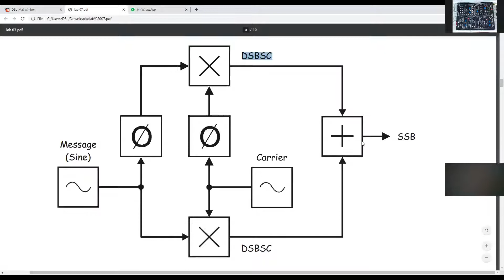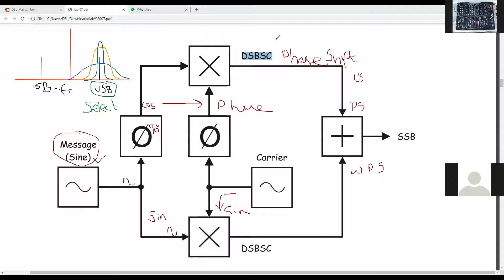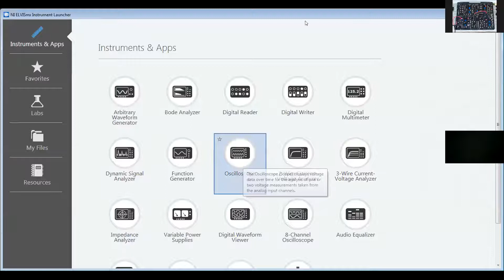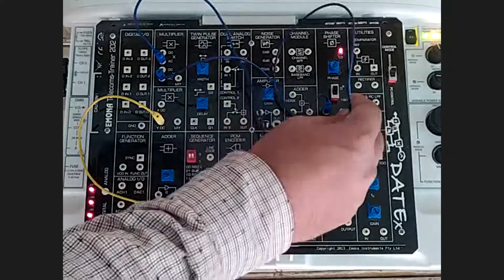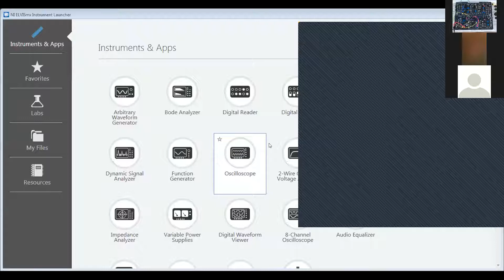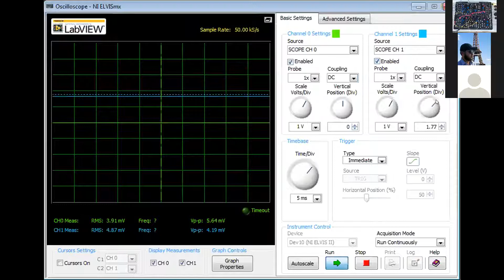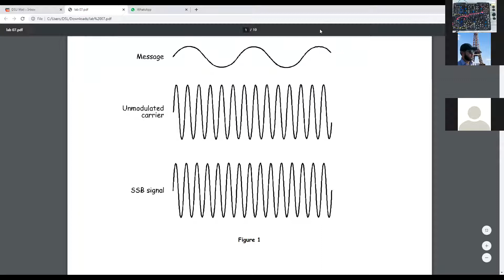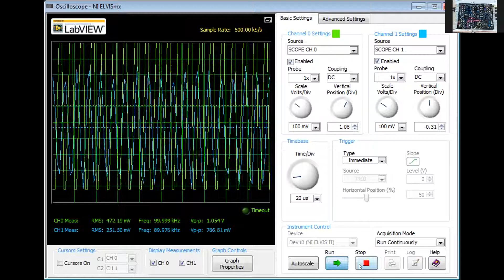Lab 7 | Single Side Band Suppress Carrier | Communication systems By HZR